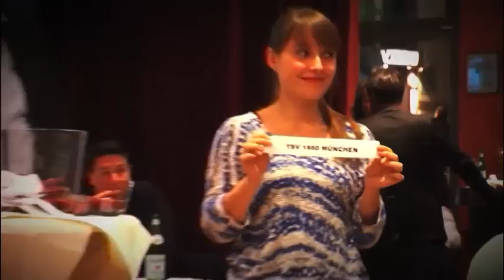Imtech Deutschland Traditionsmannschaft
Die Imtech Deutschland Traditionsmannschaft beim Copa Business Cup 2012 in Frankfurt.
Eine kleine Reportage über das Turnier und den Sportpresseball 2012 in Frankfurt.